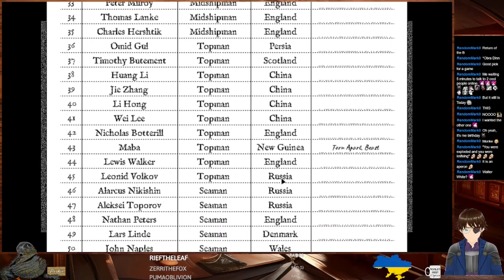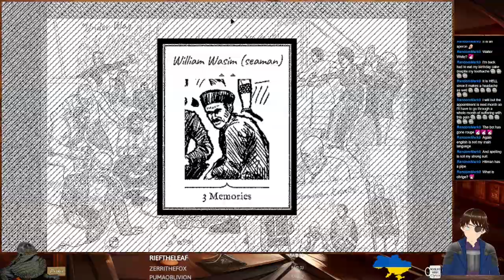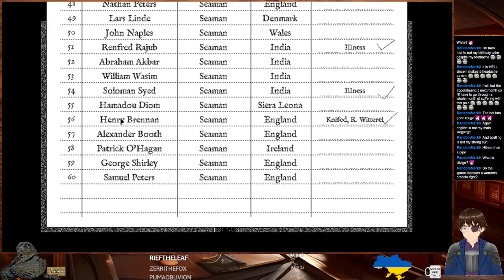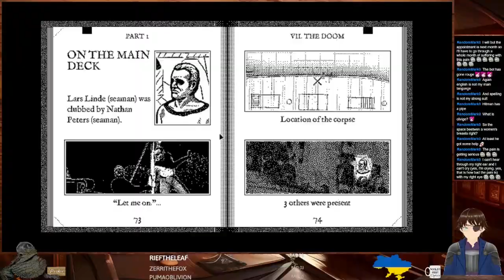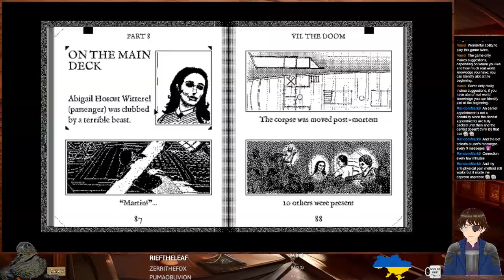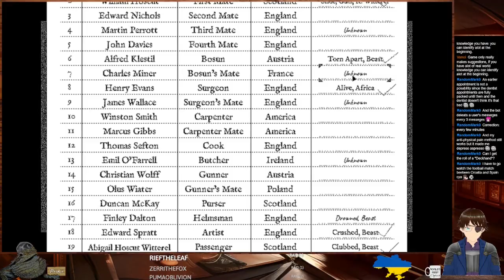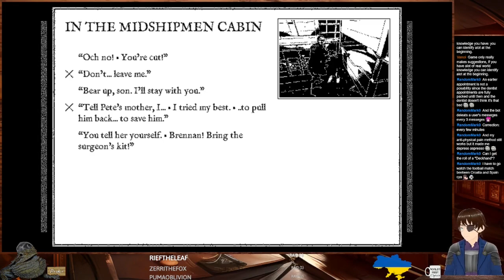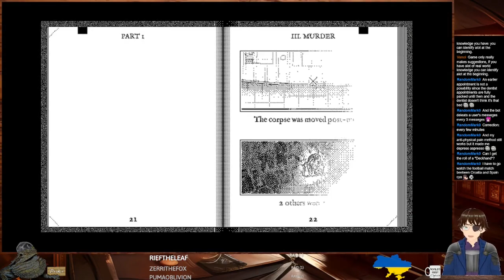Return of the Obra Dinn #2